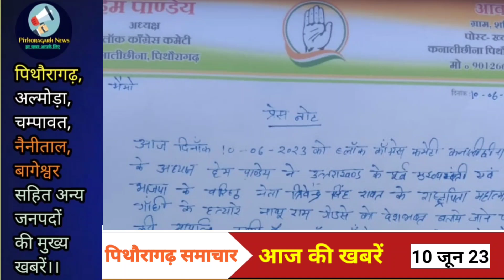Pithoragarh : एक पिता की करतूत ऐसी, सर ना उठा पाने जैसी । सड़क हादसा : चार ने तोड़ा दम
Pithoragarh : किशोरी ने सौतेले पिता पर लगाए ये आरोप। सड़क हादसा : अस्पताल पहुंचने तक दम तोड़ दिया